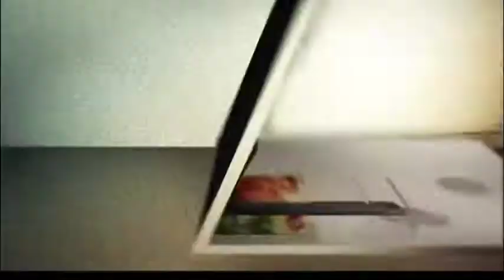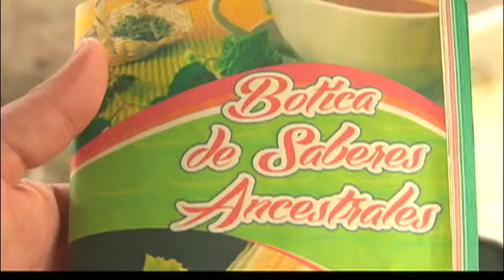AGENDA CM&, Una Botica de Saberes Ancestrales.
AGENDA CM&  compartió con los sabios del Cabildo "PILU" del pueblo indígena Pijao en el municipio de Ortega departamento del Tolima,  buscando conocer el método para recuperar los Saberes Ancestrales que el mundo moderno les ha venido quitando. Medicina tradicional, huertas familiares y gastronomía son algunos de los saberes que se han venido recobrando por el bienestar de un pueblo.